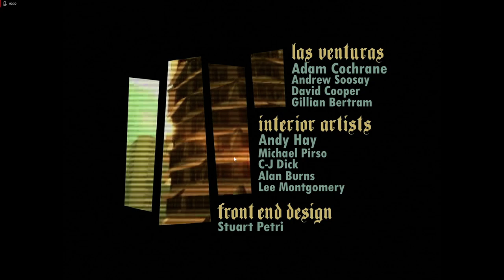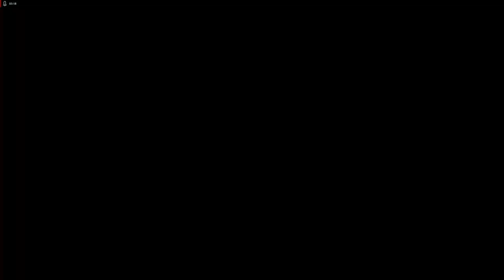GTA SA THE DEFINATIVE EDITON IN PUNJABI ਪੰਜਾਬੀ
Do comments...ਇਹ ਪੰਜਾਬੀ ਵਿੱਚ GTA SA ਦਾ ਪਹਿਲਾ ਐਪੀਸੋਡ ਹੈ।

My Rig: Ryzen 3600, 32GB RAM, RX570